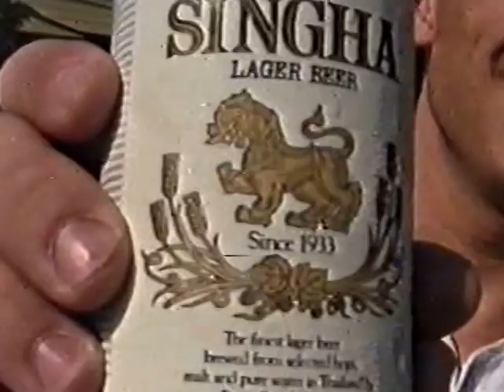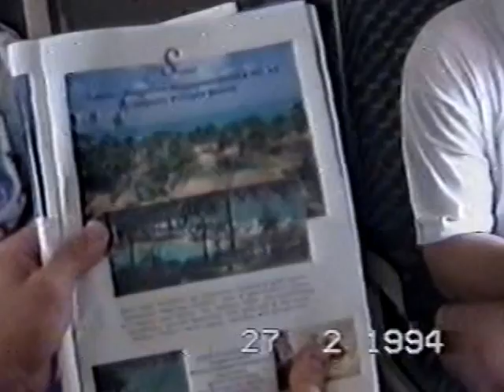Gsida - Thailand 1994 Ko Samui Teil 2